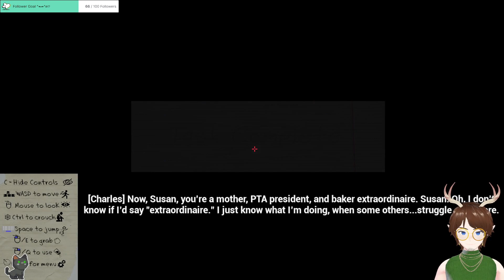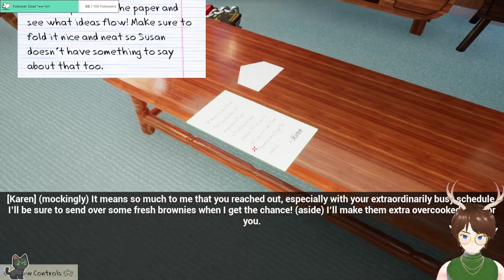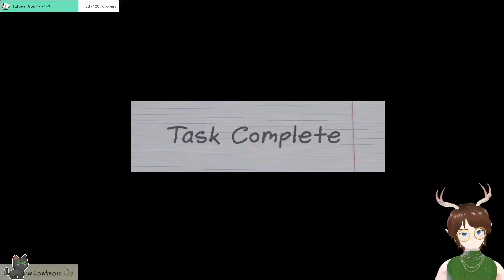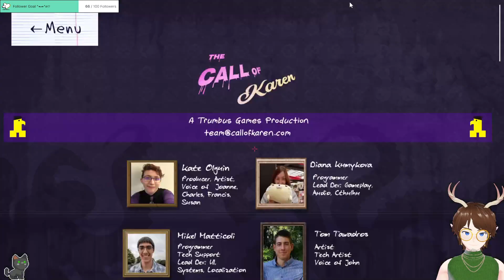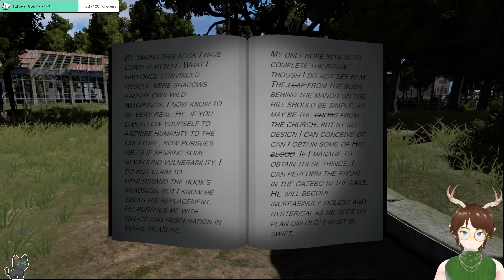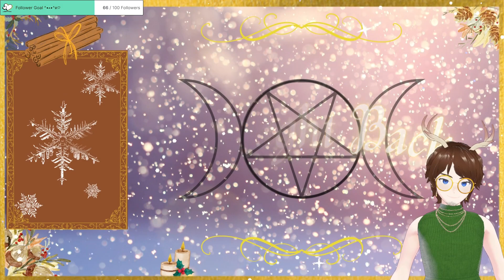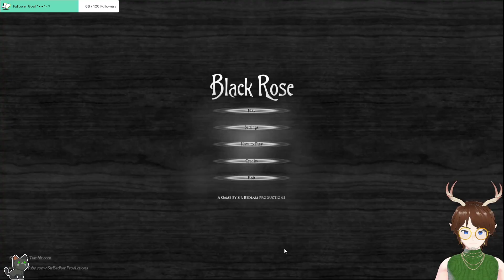Who Needs Brain Cells #13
Hello all and welcome back to more free spooky games! Today were playing "Call of Karen" "Cursed" and "Black Rose" all these games are free over on Steam if you wanna go check them out for yourself!